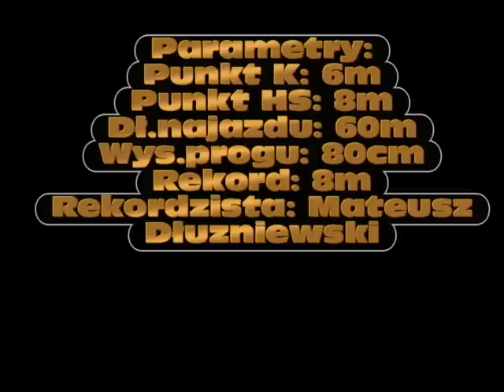Skocznia Zalesie-schanze 22.01.2013r. - 23.01.2013r.